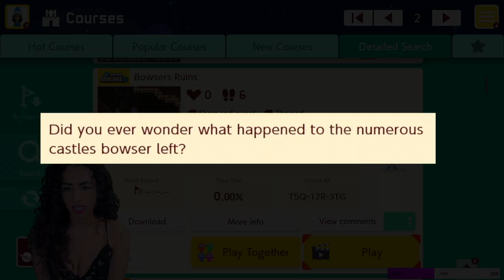THE TIGHTEST SPEEDRUN EVER!!!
Super Mario Maker 2 - UNCLEARED LEVELS [EXPERT]
Hey Guys! This video is a previously recorded livestream from Twitch.